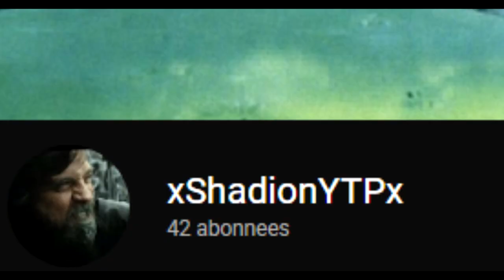Django YTP: Pickaninny Untamed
got a new pc